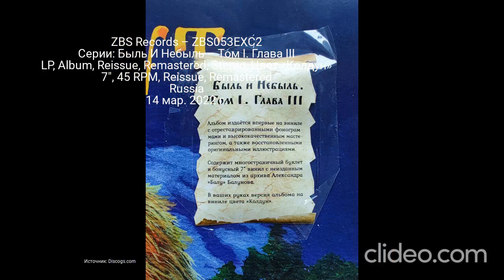Все издания альбома (LP) - Король И Шут - Акустический Альбом Часть 3 Финал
0:00 - ZBS Records – ZBS053, ZBS053-7
Серии: Быль И Небыль – Том I. Глава III LP, Album, Reissue, Remastered, Цвет ''Мушкетёры'', clear/blue
7", 45 RPM, EP Russia 2022
0:15 - ZBS Records – ZBS053EXC2
Серии: Быль И Небыль – Том I. Глава III LP, Album, Reissue, Remastered, Stereo, Цвет «Колдун»  7", 45 RPM, Reissue, Remastered Russia 14 мар. 2022 г.
0:55 - Конец
Clideo.com